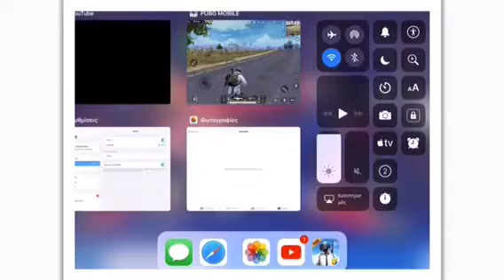PUBG highlights and trolls #1